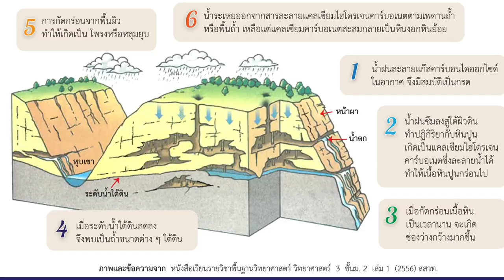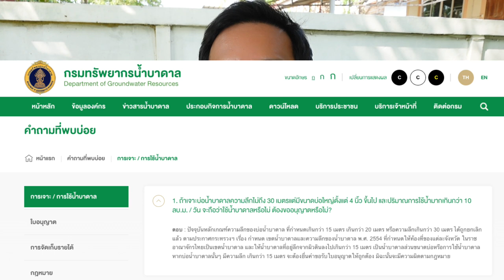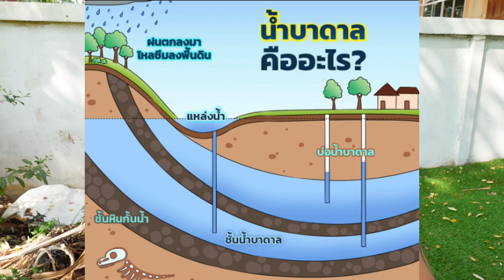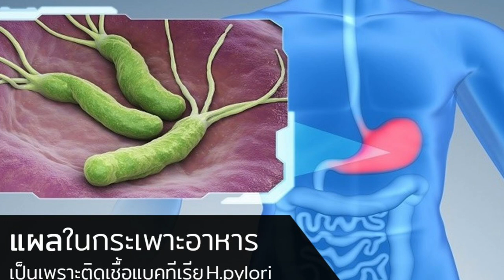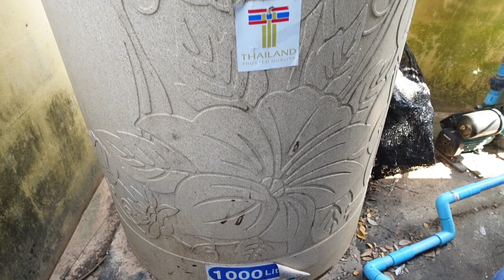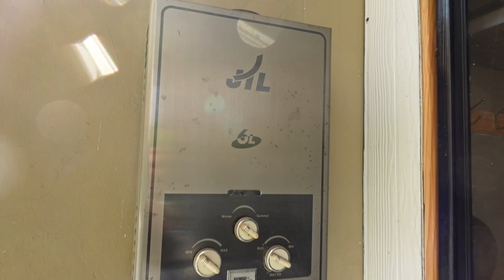Q&A ความเชื่อผิดๆ เกี่ยวกับน้ำบาดาล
ผมทำ VDO สั้นๆพูดเรื่อง การใช้น้ำบาดาล มีคนคอมเม้นมาเยอะมากๆ ซึ่งส่วนใหญ่เป็นความ เข้าใจผิด เกี่ยวกับการใช้น้ำบาดดาล
.ใช้น้ำบาดดาล ! ปัญหาเยอะ! บ้านทรุด!!! บ้านจะพัง น้ำจะหมด เปลืองค่าไฟ มีปัญกาจุกจิก ผิดกฎหมาย ???
ผมน้ำข้อมูล จากกรมทรัพยากรน้ำบาดาล มาเล่าให้ฟังนะครับ ว่าความเป็นจริง คืออะไร สำหรับคนที่มีปัญหาเรื่องการใช้น้ำ แล้วได้ยินข่าวลือมา อยากให้ศึกษาข้อมูลอย่างจริงจังก่อน จะได้ไม่ตกใจจนเสียโอกาสที่เราจะได้ใช้น้ำไปนะครับ

00:00 ความเข้าใจผิดของคนส่วนใหญ่เกี่ยวกับน้ำบาดาล
01:46 การใช้น้ำบาดาลจะทำให้บ้านทรุด จริงหรือ
4:20 ทำไม กทม มีปัญหาดินไหล
5:50 ใช้น้ำบาดาล ทำยังไงให้ถูกกฎหมาย
6:40 เจาะบาดาลต้องขออนุญาติไหม
7:10 น้ำบาดาลมีวันหมดไหม ??
8:10 เจาะน้ำบาดาลลึกกี่เมตรดี
8:20 น้ำบาดาลมีปัญหาอะไรบ้าง
10:40 น้ำบาดาลมีเชื้อโรคไหม
11:30 เจาะบาดาลยังไงไม่ให้เจอน้ำส้วม
11:50 น้ำบาดาลดื่มได้ไหม
13:00 กรองน้ำบาดาลมาดื่มผ่าน RO อันตรายเพราะไม่มีแร่ธาตุจริงหรอ
13:36 เจาะน้ำบาดาลใช้ คุ้มค่ารึปล่าว ค่าใช้จ่ายเท่าไหร่
14:20 ปั้มบ่อบาดาลใช้แบบไหน ค่าไฟฟ้า เท่าไหร่
15:30 ทำหอส่งน้ำคุ้มไหม
16:00 ค่าเครื่องกรองเท่าไหร่ ค่าดูแลสารกรองเท่าไหร่